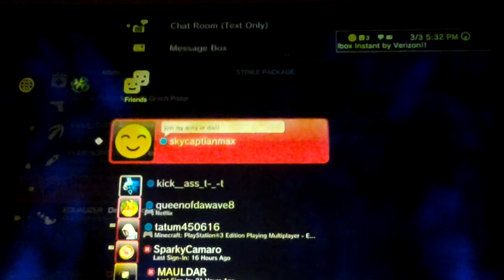Call of dutes ghosts pt.1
Hey guys I am here with omar that is it so watch the vid